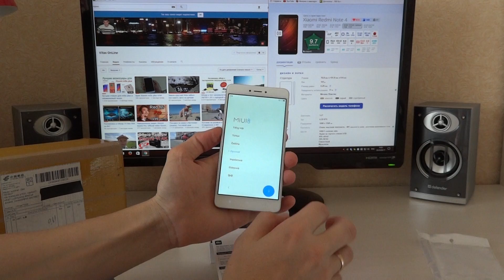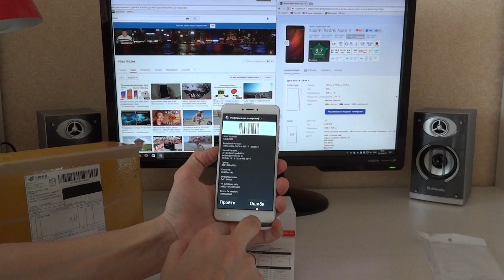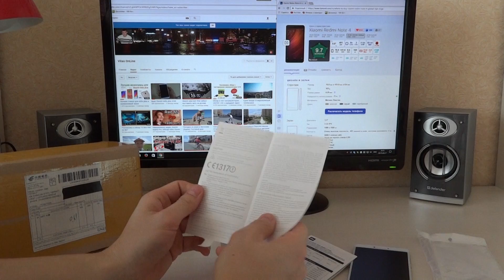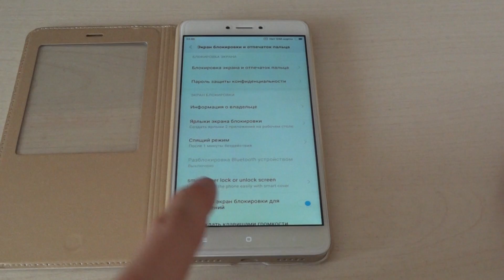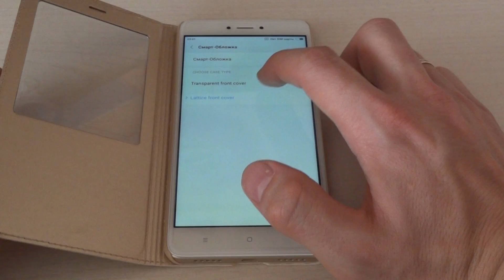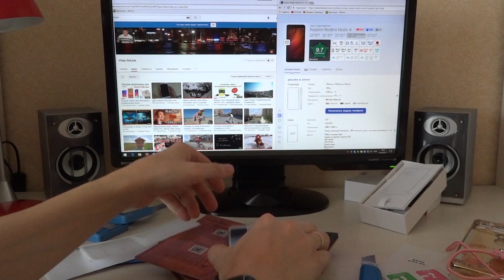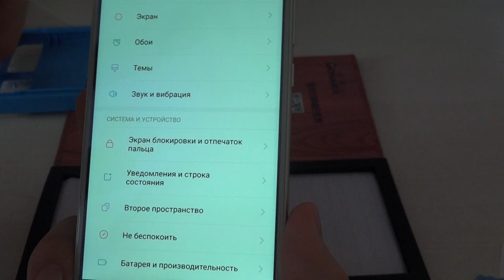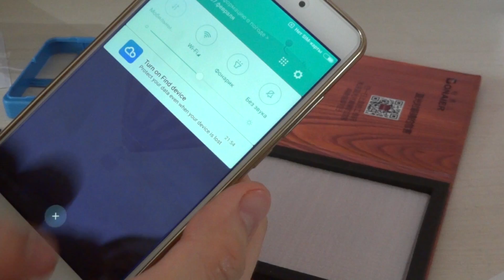Распаковка Xiaomi redmi note 4 global version Snapdragon 625 и лучших аксессуаров для него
Новинка! Глобальная версия Xiaomi Redmi Note 4 4/64 snapdragon 625
Распаковка новинки 2017 - Xiaomi redmi note 4 global version Snapdragon 625 и лучших аксессуаров: олефобного прозрачного и голубого стекла. Наклейка с использование специального геля и кисточки. Плюс обзор качественного силиконового чехла и чехла-книжки с магнитом на крышке.

АКСЕССУАРЫ из этого видео заказал через посредника с TAOBAO.

Когда стекла Bonaier появится на aliexpress, то обязательно добавлю ссылки.